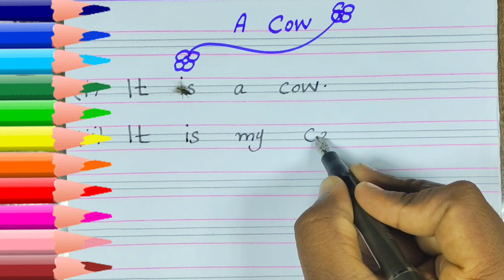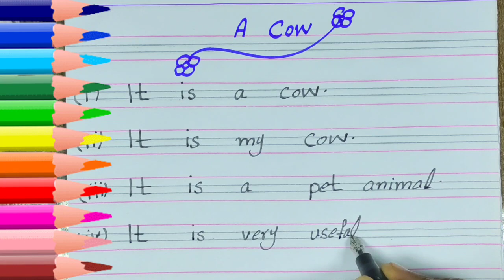Essay On A Cow In English 5 Lines | Best Essay In English By ARJ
Ten Lines Essay on A Cow
5 Lines Essay on A Cow
15 Lines in English
Short Essay In English
Essay For Class 10 Th
Essay Writing in English A Cow
Write Essay on A Cow
Tages 🔥🔥🔥